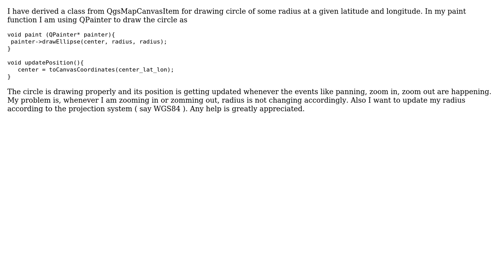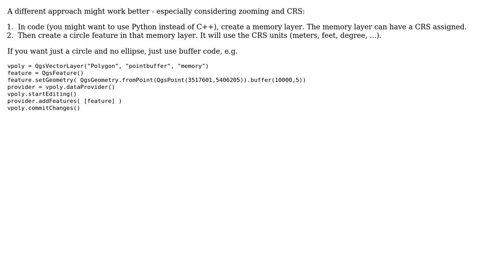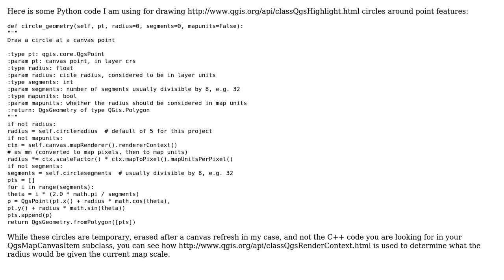GIS: How to draw a Circle of fixed radius in QGIS using QgsMapCanvasItem? (2 Solutions!!)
GIS: How to draw a Circle of fixed radius in QGIS using QgsMapCanvasItem?

With thanks & praise to God, and with thanks to the many people who have made this project possible! | Content (except music & images) licensed under CC BY-SA | Music | Images & others | With thanks to user underdark user Saurabh Bhola user dakcarto and the Stack Exchange Network Trademarks are property of their respective owners. You are responsible for your own actions.